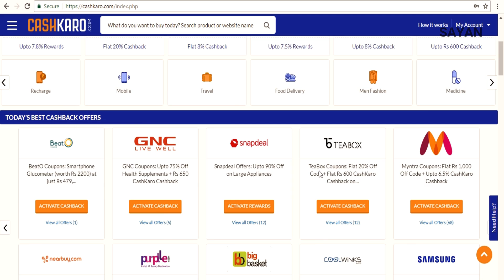BUY 2 sunglasses Only 50rs ☆ Best Summer Sunglasses For Men ☆ SAYAN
hey guys , in this video i will show how to buy 2 sunglasses Only 50 RS.

BUY ZUKE HAIR WAX 👇👇

BUY ZUKE HAIR SPRAY 👇👇👇

Gatsby wax

Setwet hair gel

Philips hair straightener

Nova hair straightener

Nova temperature control hair straightener

Philips hair straightener

Nova straightener + hair dryer